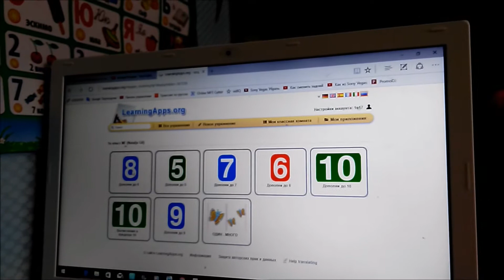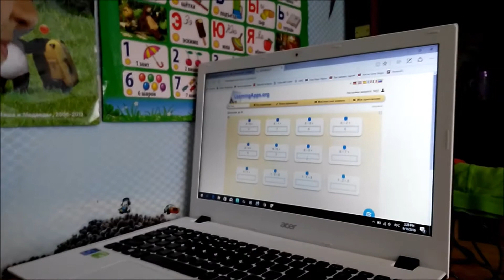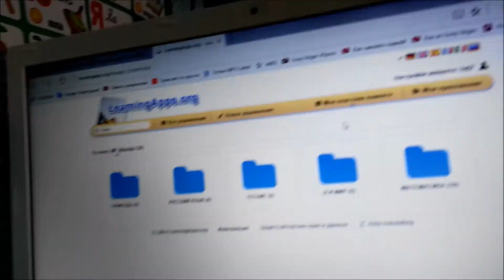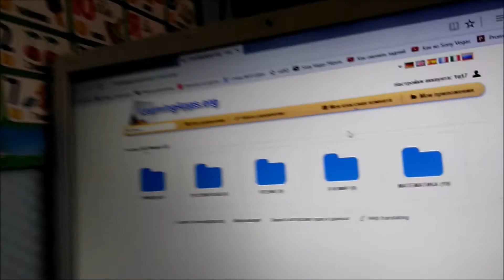Первый класс уроки/тренировка/first class in school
Мирон делает домашнее задание по математике в компьютере вместе с мамой и вспоминают первую тренировку по плаванию

Miron doing math homework on the computer together with his mother and remembered the first training in swimming